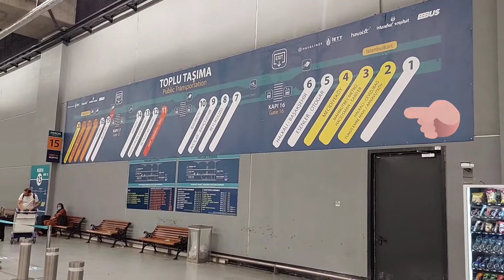Dónde tomar un autobús público en el aeropuerto de Estambul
Aquí te muestro una forma sencilla , económica y cómoda de viajar del nuevo aeropuerto de Estambul que está fuera de la ciudad a varias zonas de Estambul.

No pagues taxi usa estos camiones climatizado,  solo fíjate antes así que barrio o parte de Estambul te vas a hospedar y listo compra tu boleto.

Espero te haya servido esta información.